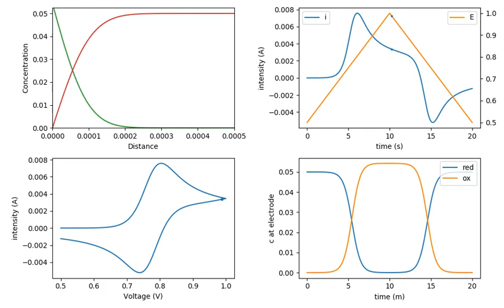Cyclic voltammetry simulated under Python